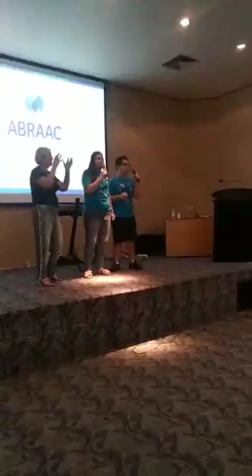20 E POUCOS ANOS